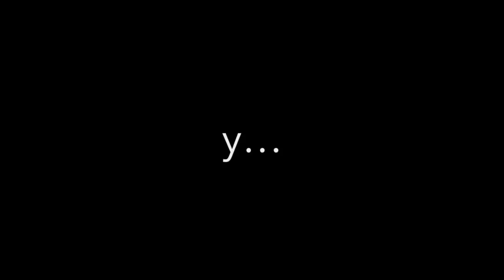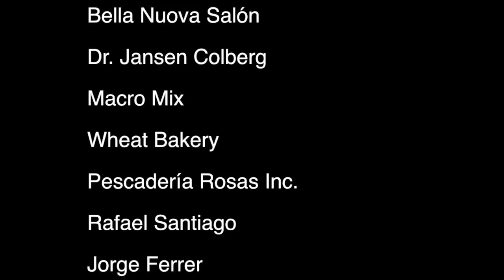SESO Noche Boricua "De Aquí como el Coquí" Festivales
LA CLASE GRADUANDA COUGARS 2015 LES PRESENTA EL COMEBACK DEL MOMENTO: ¡FIEL A LA VEGA!

Ven celebra con nosotros su último concierto el 7 de noviembre y escucha temas favoritos como El Wanabí, Boricua en la Luna y Salimos de Aquí.

También les traemos el PRIMER concierto del Coro y el Conjunto de Percusión de la Escuela Libre de Música de Mayagüez.

Disfruta de música, comida, bailes típicos y artesanía local.

¡Habrá muchas sorpresas!
¡Consigue tu taquilla ya!

*Nos reservamos el derecho de admisión.*